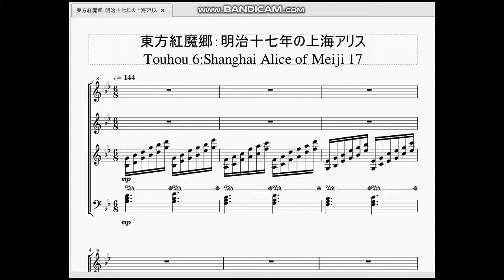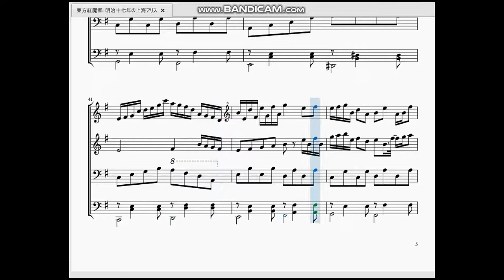東方紅魔郷：明治十七年の上海アリス Touhou 6：Shanghai Alice of Meiji 17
東方紅魔郷3面ボス、紅美鈴のテーマ曲を作らせて頂きました。

　出だしが8分の6拍子という珍しい拍子を使っています。別に4分の3拍子でも作れるのですが、最初の16分音符の部分を綺麗に見せる事が出来るのは8分の6拍子じゃないと無理なのでこちらを採用しています。
　ボスの美鈴ですが、花火みたいな綺麗な弾幕を撃ってくるのが特徴のボスです。私はこの美鈴と戦った時に東方projectは自分が知っているシューティングゲームとは毛色が違うぞ、と確信できました。
こんな動画を見て下さって本当に有難うございます！これからものんびりやって行こうと思います。